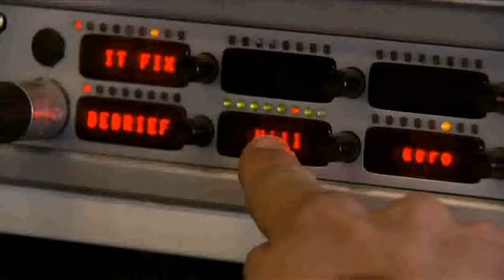F1, GP Australia 2012: Whitmarsh: "McLaren forte ma prudente"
MILANO - Il team principal della McLaren, che si è aggiudicata il primo Gran Premio della stagione 2012 di Formula 1 in Australia, confessa le sue aspettative per l'annata appena cominciata in questa video-intervista. Ammettendo che la scuderia di Woking si trova in una forma molto migliore rispetto all'anno passato, ma ancora senza sbilanciarsi troppo.